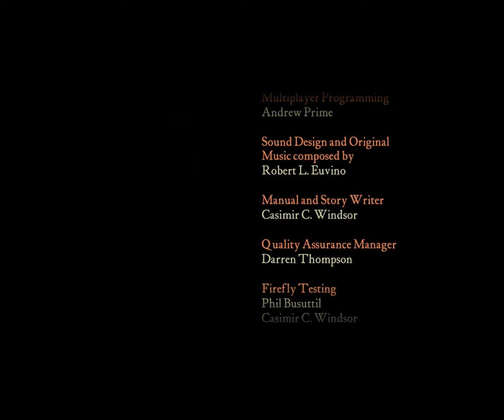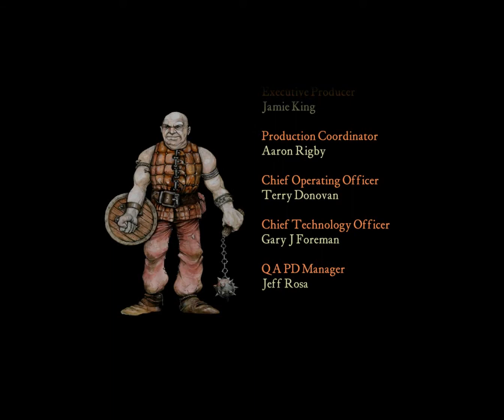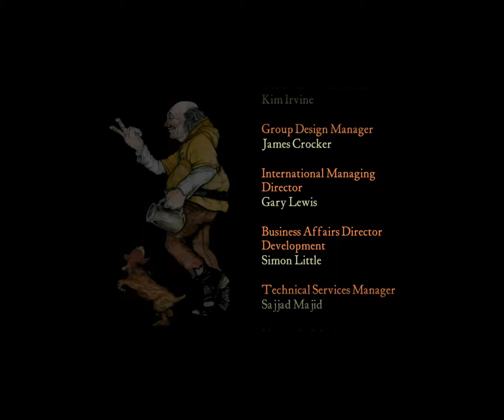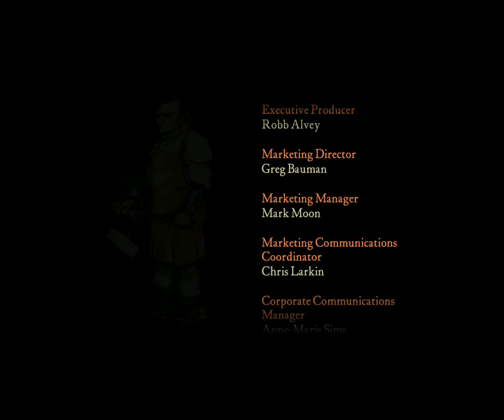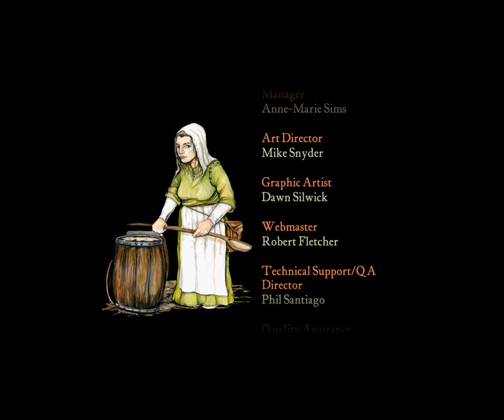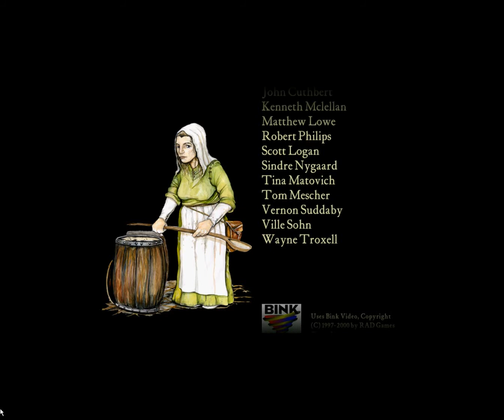Stronghold main menu credits